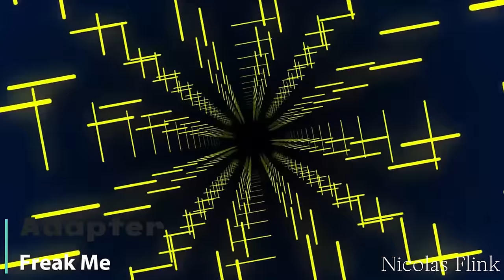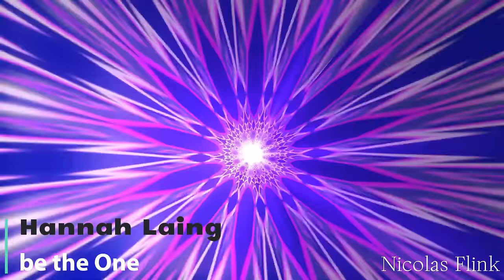Tech House Mix # 003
A new mix this time i added some visuals, hope you enjoy it.

Track List

00:00    Matt Sassari - Boom Boom (feat. CHRSTPHR)
03:00    Jakuna - Move it
07:08    James Hype - Drums feat Kim Petras
09:52    Charles B, MelyJones  - Got The Feeling (Extended Mix)
12:19    Martin Ikin - Sometimes (Extended Mix)
14:33    Jaded - Welcome To The People
17:48.   Solardo & Eli Brown - Xtc (Sosa Extended Mix)
21:24    Gorgon City, Sofi Tukker - House Arrest Chris Lorenzo
24:25    Adapter - Freak Me
27:23.   Biscits - Talk To Me
31:22.   Ownboss, Sevek - Move Your Body
33:14    BENNETT  - Vois sur ton chemin
36:18    Hannah Laing - be the One
39:50    Eliza Rose Interplanetary Criminal. - B.O.T.A. (Baddest Of Them All)

For more mix tapes check out: @NicolasFlink